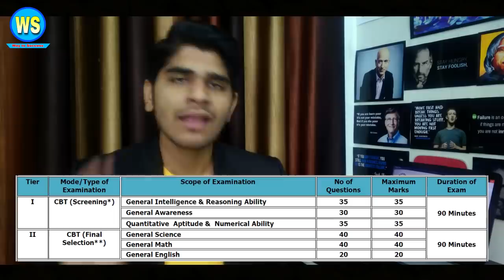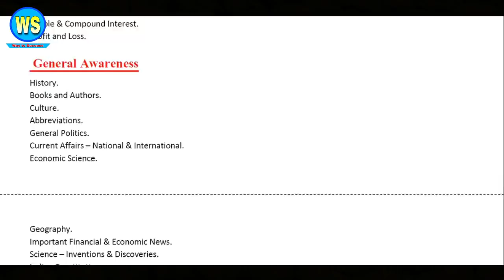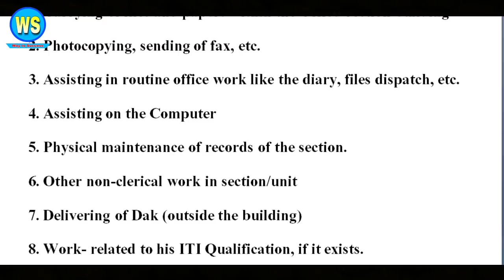Best books for DRDO MTS Exam 2019-20 | Exam Syllabus | Exam Date | Job Profile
KEEDA - 2020 The Corona Song (Bro B.Heart)

Best Books for DRDO MTS Exams 2019-20

Dr. R.S Aggarwal book in Hindi version
Dr. R.S Aggarwal book in English Version

Arihant Reasong book in Hindi version
Arihant Reasoning Book in English Version

Lucent General Awareness book in Hindi Version
Lucent General Awareness Book in English Version

Paramount English Book

Lucent General Science Book in Hindi Version
Lucent General Science Book in English Version